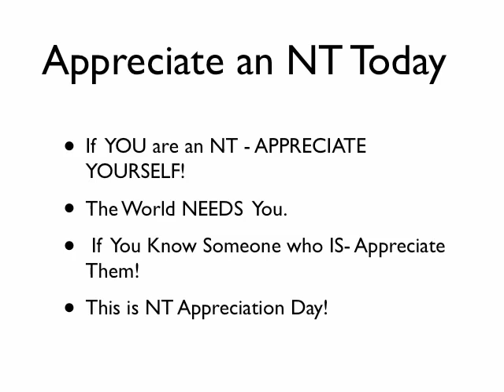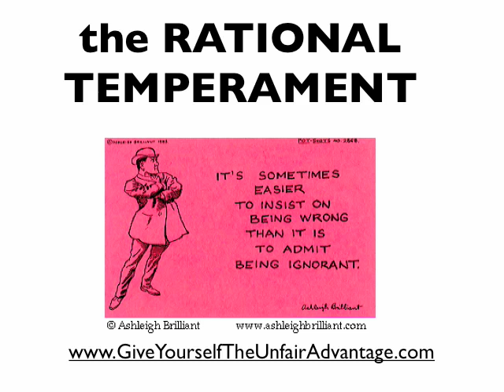Type and Temperament Minute-NT-AlwaysRight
The NT "Always-Right." Quick Fun Thumbnail of the MBTI® iNtuitive-Thinker, or "NT" - the Analytic or Rational Temperament in Keirsey terms.  One of a series on the 4 Temperaments,  from the book, "Give Yourself the Unfair Advantage," by William DG Murray, Illustrated by Ashleigh Brilliant